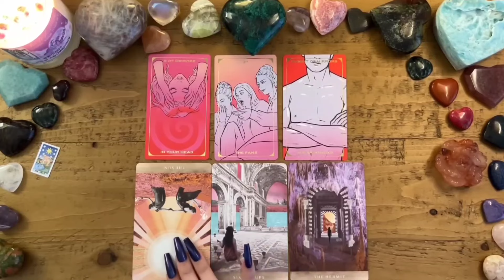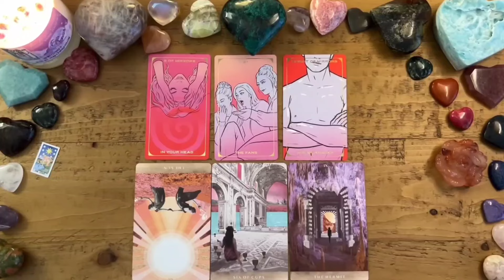SCORPIO😵You Are On Their Mind A LOT Right Now! ...😉😍Seeing You As The Lead They Should've Followed!💥